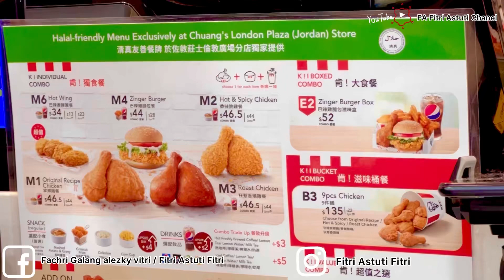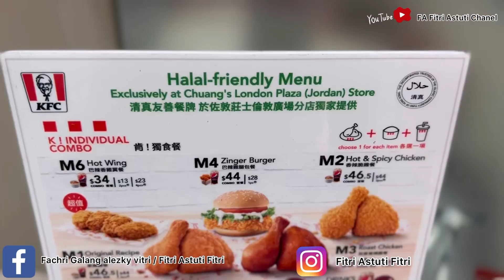Makan KFC dengan slogan HALAL hanya ada di Jordan Axit D # Vlog TKw Hongkong 🇭🇰